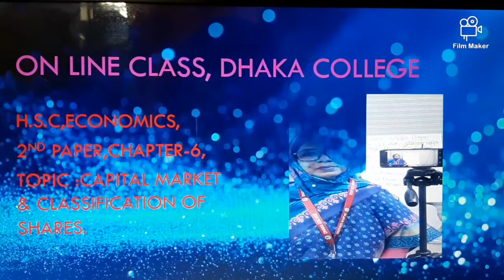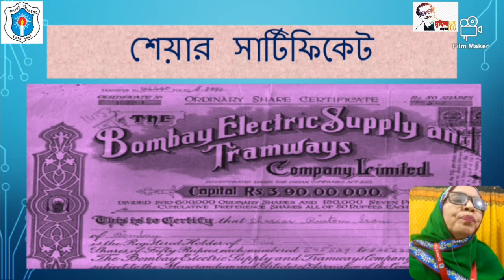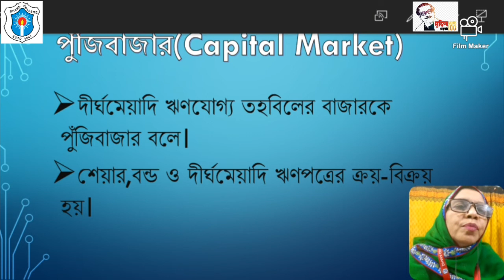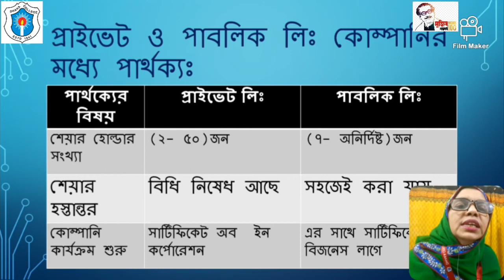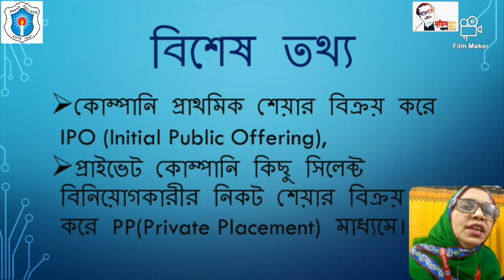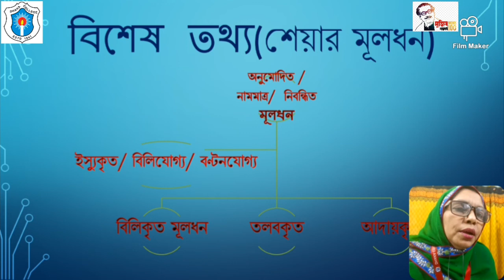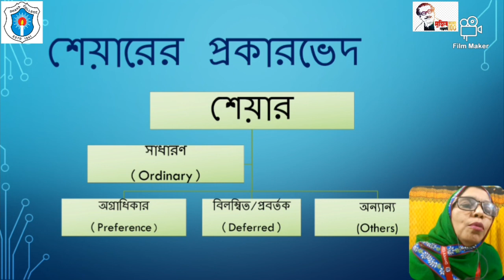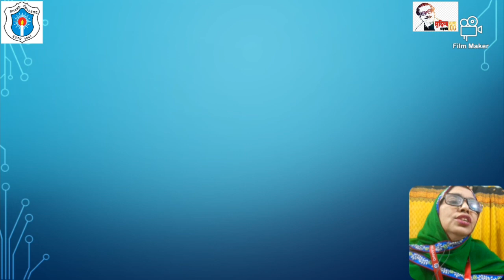উচ্চ মাধ্যমিক শ্রেণি,অর্থনীতি২য় পত্র,পুঁজিবাজার ও শেয়ারের প্রকারভেদ,লেকচার# ৭: মোসাম্মৎ আয়েশা আক্তার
উচ্চ মাধ্যমিক শ্রেণির ব্যবসায় শিক্ষা ও মানবিক শাখার শিক্ষার্থীদের জন্য।